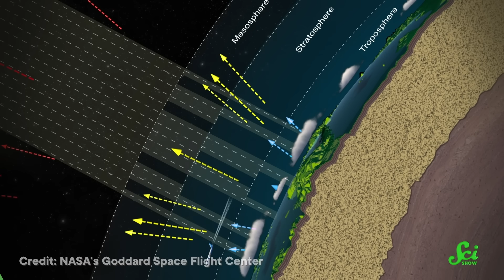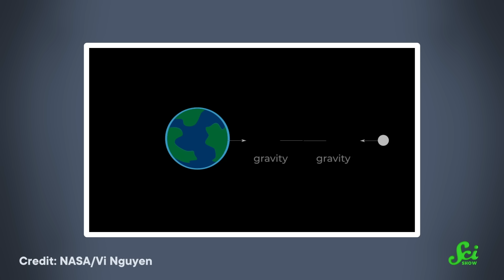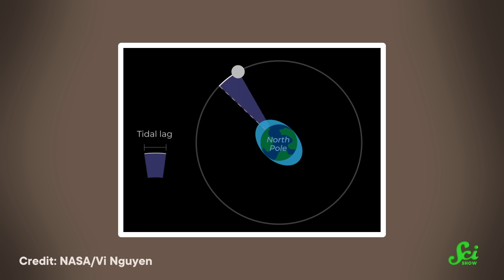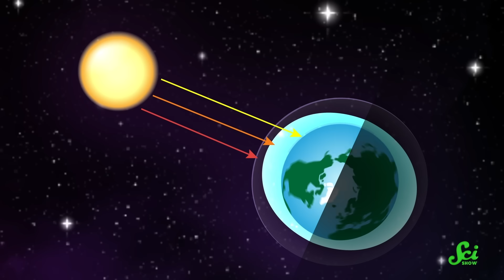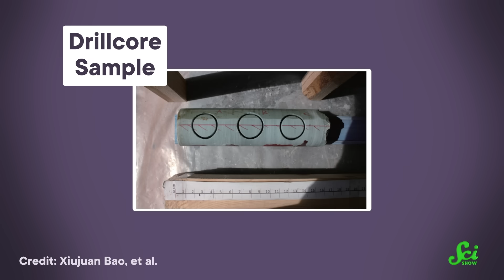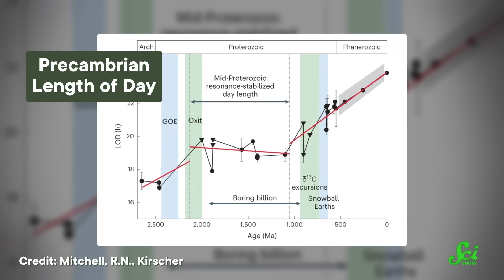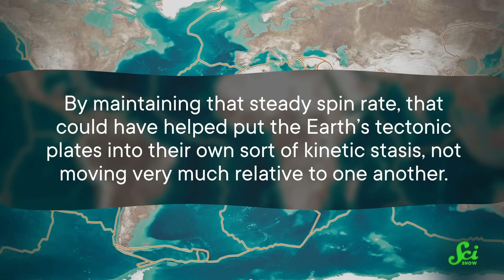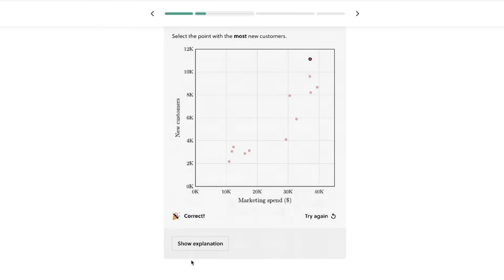The Earth's "Boring Billion" Years Were Anything But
About 1.8–0.8 billion ago, the Earth went through a period known as the Boring Billion, where not a lot changed in terms of geology, evolution, or even the number of hours in a day. Some scientists call it “the dullest period in Earth’s history”; but if you look a little closer, there's a pretty interesting story to tell.